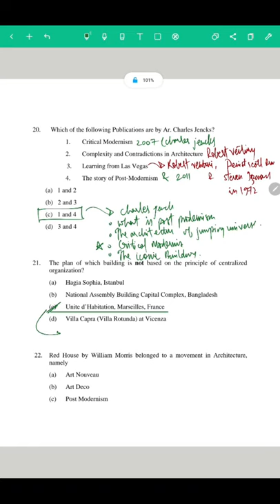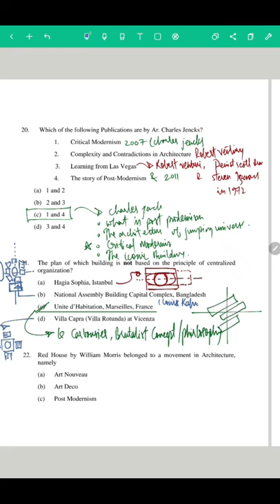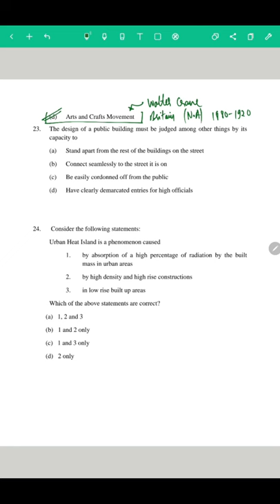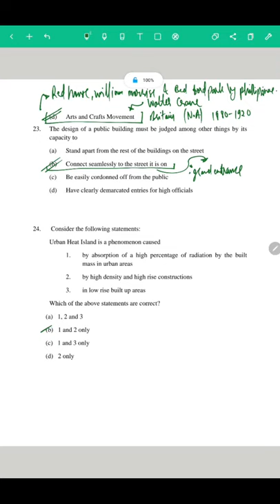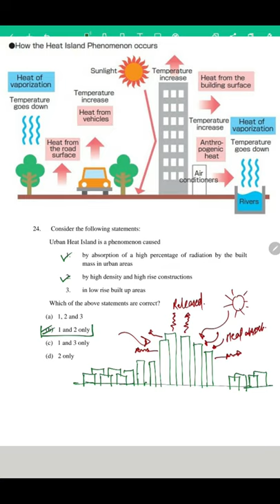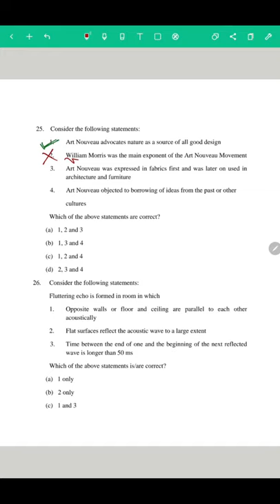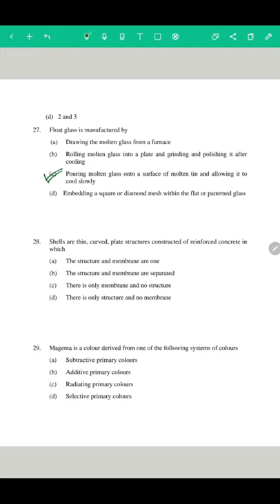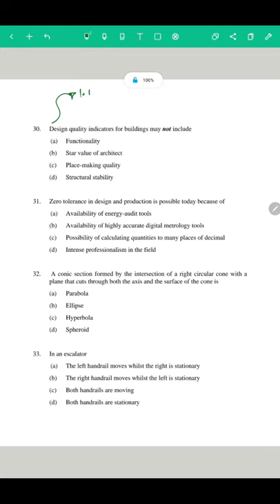DDA l Gate Architecture l Government Exams l Part 03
Part 03 of Questions repeatedly asked in Government exams for architecture- Architecture GATE, Architect UPSC, Delhi Development Authority (DDA) and other Architecture exams